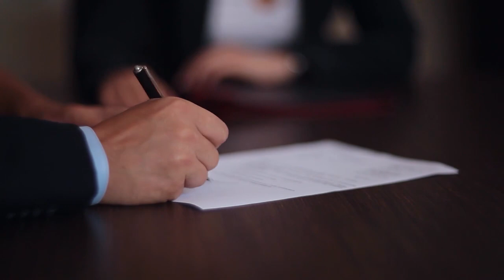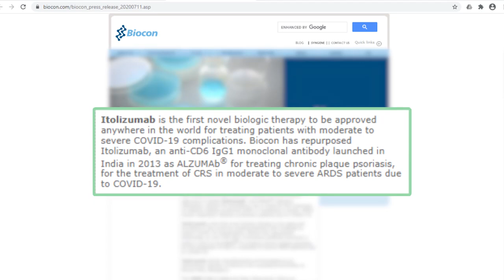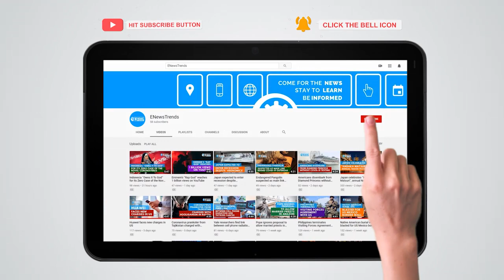Biocon Coronavirus Drug Receives Regulatory Approval In India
Indian biopharmaceutical company Biocon has received approval from the Drugs Controller General of India to use its drug, Itolizumab, on COVID-19 patients with moderate to severe cases of respiratory distress.